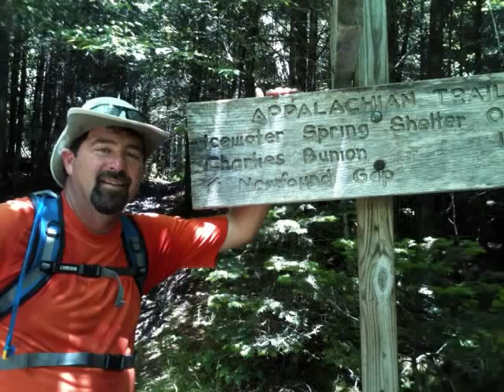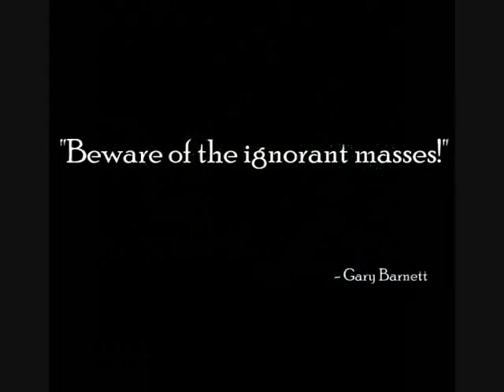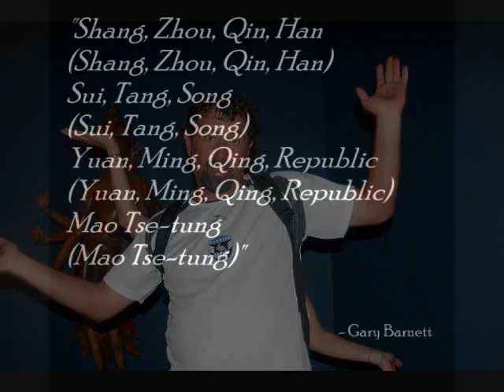Gary Barnett.wmv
Photo montage from Gary's memorial service